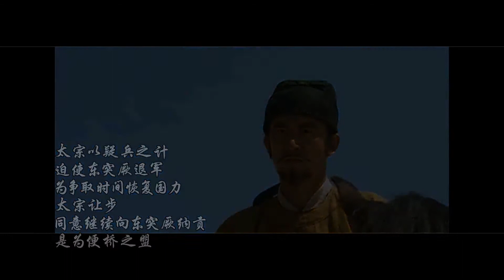太宗皇帝 ▪ 大野世民傳 [MV] ~ Emperor Taizong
初唐戰紀-大唐開國1400年祭  (唐太宗 ▪ 大野世民_ Emperor Taizong of Tang  )

Emperor Taizong of Tang (28 January 598 – 10 July 649), previously Prince of Qin, Xianbei name Daye Shimin, Chinese name Li Shimin, was the second emperor of the Tang dynasty of China, ruling from 626 to 649. He is traditionally regarded as a co-founder of the dynasty for his role in encouraging Li Yuan (Daye Yuan), his father, to rebel against the Sui dynasty at Jinyang in 617. Taizong subsequently played a pivotal role in defeating several of the dynasty's most dangerous opponents and solidifying its rule over China.

Taizong is typically considered to be one of the greatest emperors in China's history and henceforth, his reign became regarded as the exemplary model against which all future emperors were measured. His era, the "Reign of Zhenguan (貞觀之治)" is considered a golden age in ancient China history and was treated as required studying material for future crown princes. Taizong continued to develop imperial examination systems. He asked his officers to become loyal to the policies not people, in order to eliminate corruption. Under the Zhenguan era, Tang China flourished economically and militarily. For more than a century after his death, China enjoyed prosperity and peace brought about by the solidification of imperial protection over the Kanji cultural regions. In territorial extent, it covered most of the territories previously held by the Han dynasty and parts of modern Korea, Vietnam, Xinjiang, and Central Asian regions. This era of consolidation and conquest laid the foundation for Xuanzong's reign, which is considered to be the height of the Tang dynasty.

In 630, Emperor Taizong sent his general Li Jing against the Eastern Turks, defeating and capturing their Jiali Khan Ashina Duobi and destroying their power. This made Tang the dominant power in East and Central Asia, and Emperor Taizong subsequently took the title of Tengeri Qaghan (Chinese: 天可汗; pinyin: Tiān Kěhán; Wade–Giles: T'ien K'ehan, "Tenger Khan" or the God like Emperor). He also launched a series of campaigns against the oasis states of the Tarim Basin, and against the armies of their main ally, the Western Turks. During his reign, Tang armies annexed Karakhoja in 640, Karasahr in 644 and Kucha in 648. Eventually, the Tang defeated and annexed the Western Gokturk khaganate after General Su Dingfang defeated Qaghan Ashina Helu in 657.

Unlike much of the nobility in his time, Emperor Taizong was a frank rationalist and scholar of logic and scientific reason, openly scorning superstitions and claims of signs from the heavens. He also modified important rites in order to ease the burden of agricultural labour. The modern historian Bo Yang opined that Emperor Taizong achieved greatness by enduring criticism which others would find difficult to accept whilst trying hard not to abuse his absolute power (using Emperor Yang of Sui as a negative example), as well as through his employment of capable chancellors such as Fang Xuanling, Du Ruhui and Wei Zheng. Emperor Taizong's wife Empress Zhangsun （长孙皇后） also proved to be a capable assistant.

(转载)